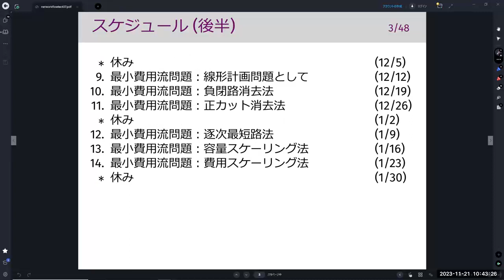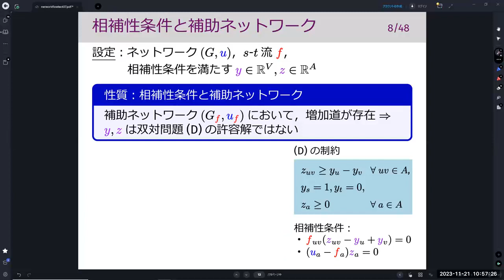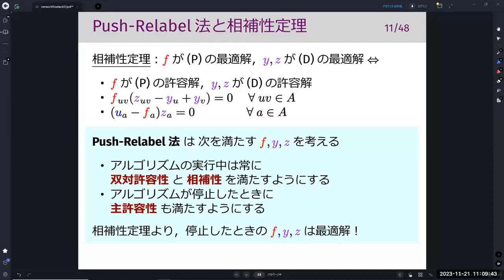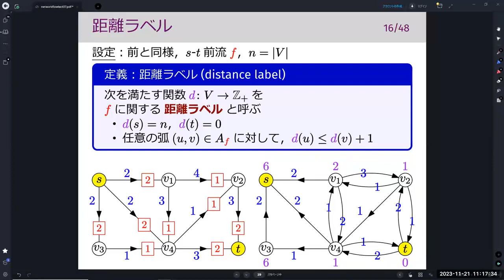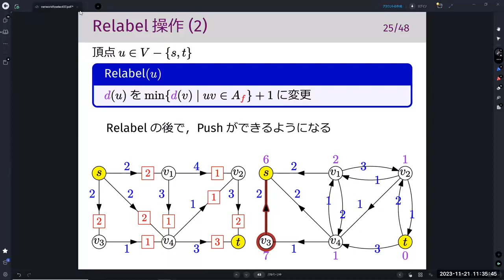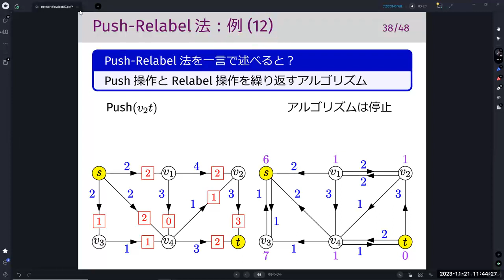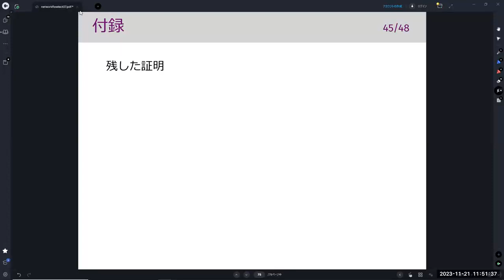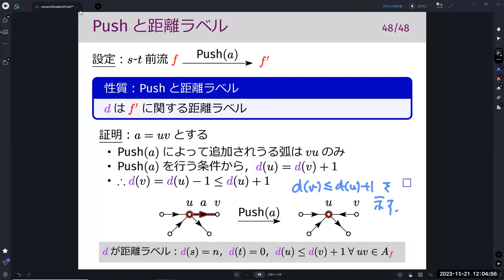離散最適化基礎論 (第7回) 最大流問題：Push-Relabel法 (概要) 2023年11月21日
プッシュ・リラベル法，プリフロー・プッシュ法，preflow，プリフロー，前フロー，前流